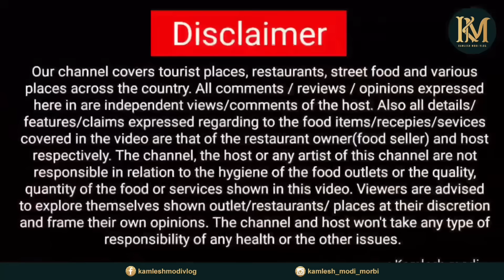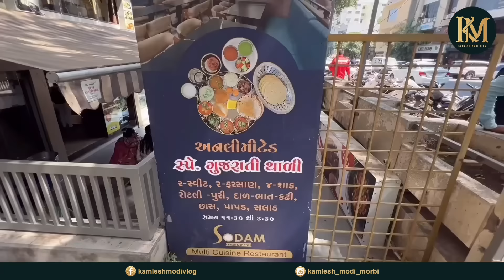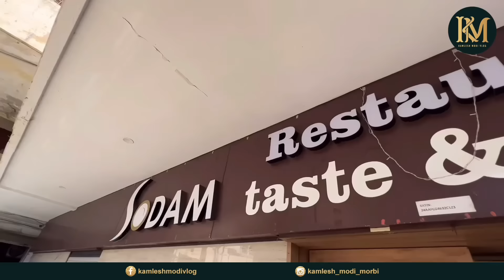રાજકોટ માં પહેલી વાર ભરેલા બટાકા બીજું ઘણું નવુજ ફૂડ પ્રીમિયમ ગુજરાતી થાળી SODAM MULTICUISINE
SODAM MULTICUISINE
Bilkha Plaza, Upper Level, Opp. Mohanbhai Hall,
Besides R-World Cinema, Kasturba Road, Rajkot-360001(Gujarat)